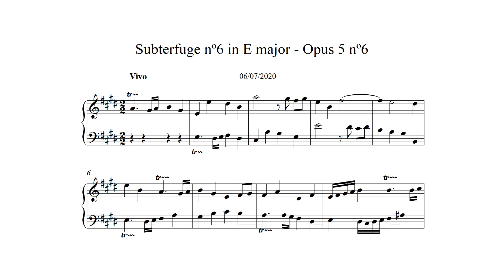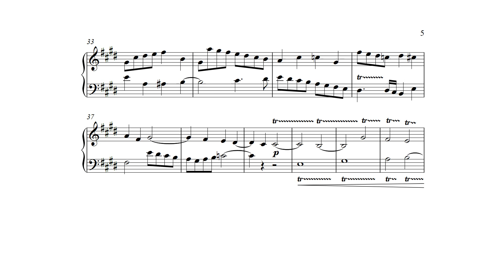Subterfuge nº6 in E major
I really enjoyed playing with this theme. I did get very lazy at the end and you can hear it. Looking foward to the next one